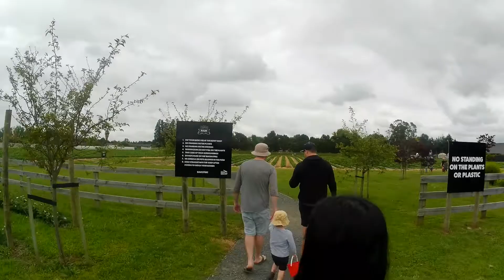Ruakura Berry Farm, Hamilton New Zealand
Founded by husband and wife, Kamal and Danielle Dhillon, Ruakura Berry Farm was established in 2014. Their story originates from a core and underlying passion for horticulture. Kamal, being a second-generation strawberry farmer, grew up on a local farm in rural Tamahere under the stern guidance of his father. Following almost two decades of farming under his father, Kamal would later learn the trade for himself and establish his own independent berry farm in rural Ruakura.